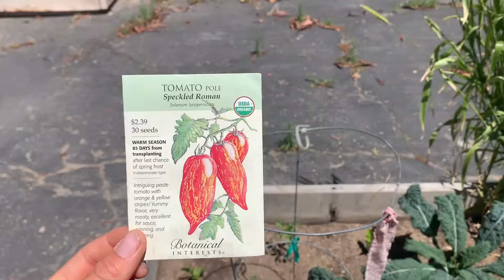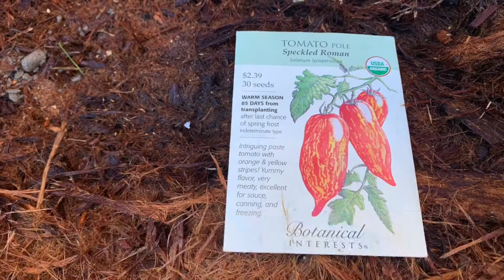The Life Cycle of a Tomato Plant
Learn about the life cycle of Tomatoes in this fun and informative video with Garden Educator Alyssa.